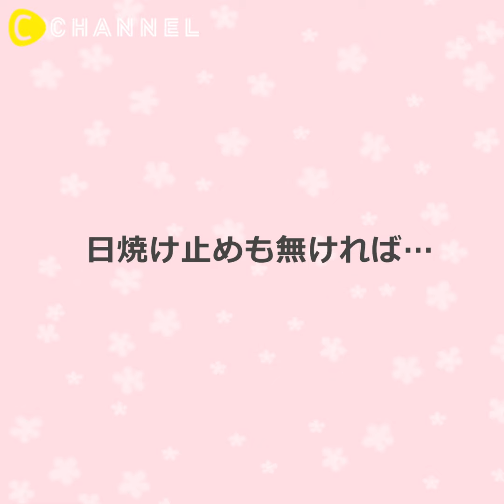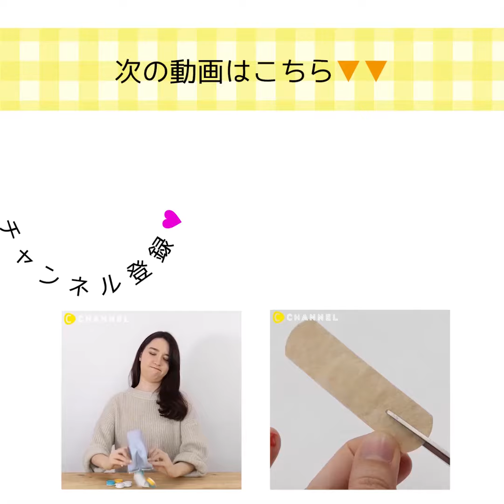ボールペンの染み抜き２連発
①ボールペンの染み抜き２連発

洋服にうっかりつけてしまった
ボールペンの跡・・・

きれいに落とせる方法を2通りお教えします！
使うのは

①メイク落とし
タオルなどを敷いた上で、染みの裏面からメイク落としをつけて
古歯ブラシなどでトントンと染みを叩き落とし、洗濯します。

②消毒用アルコールジェル

①と同様の方法で染み抜き

どちらもとても良く落ちてびっくり！

困った時はお試しあれ！

②手についた油性ペンを消す方法
油性ペンのキャップをする瞬間、思わず手に付いてしまった経験はありませんか？？
そんな時、身近にこんなモノがあれば落とせちゃうんです！

③ホワイトボードの油性マジックを消す裏ワザ！
ホワイトボード、油性マジックで書いちゃった！！！
でも大丈夫。この裏ワザで元通りに！